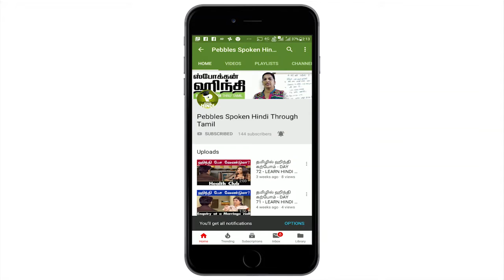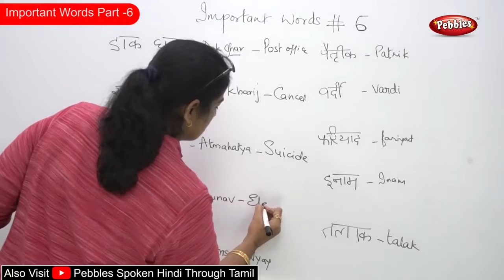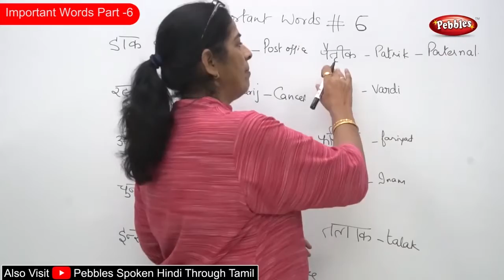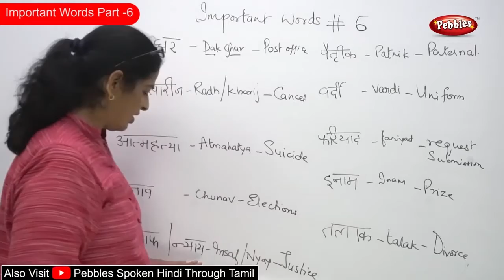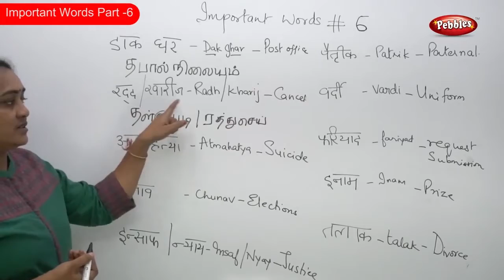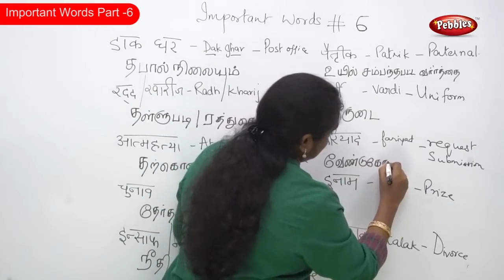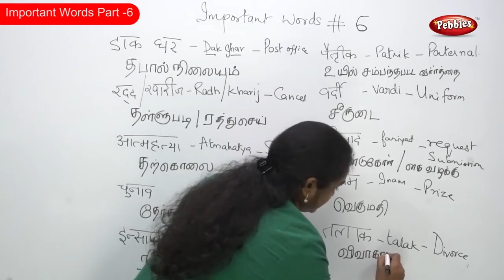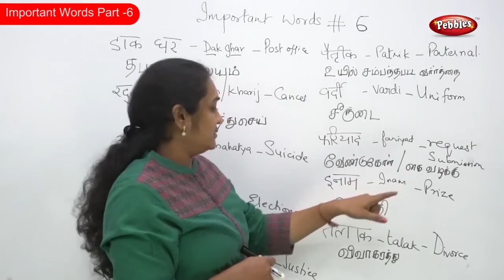Spoken Hindi through Tamil | Important Words Part - 6 | Learn Hindi Through Tamil